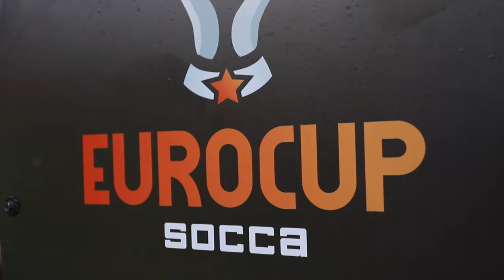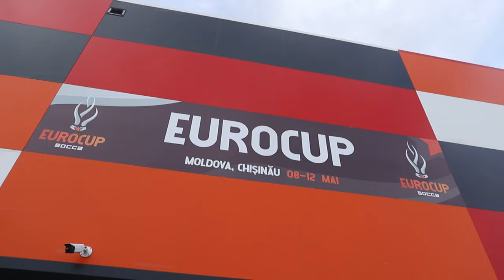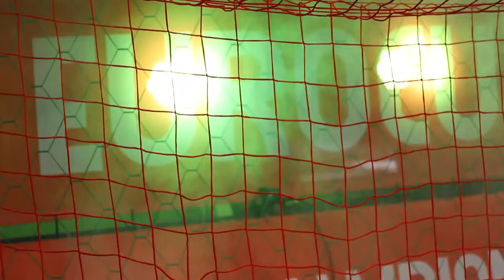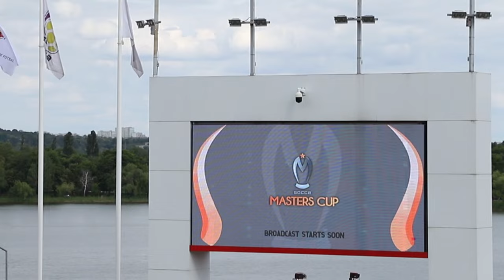Спорт на Первом: ЕВРО по сокке, «Шериф» без трофеев и Коровашков на Олимпиаде